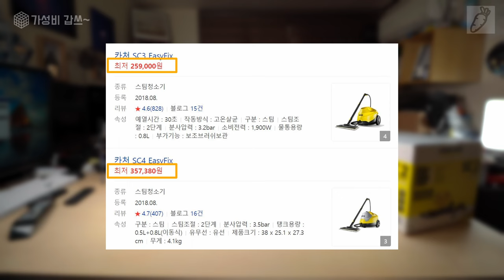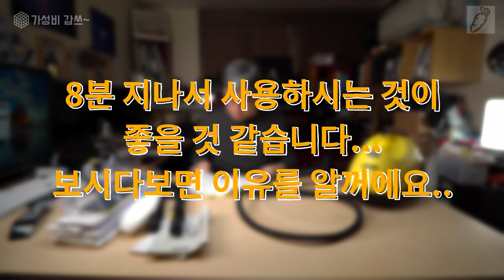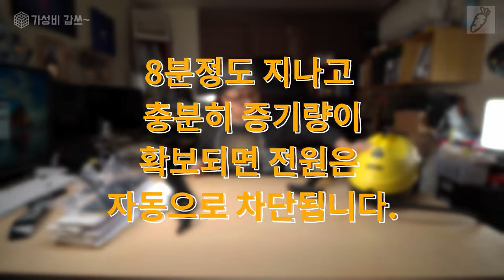스팀 쓰팀 '세척' '카쳐' [가성비갑쓰] 카쳐 SC2 스팀 청소기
오늘은 스팀 청소기 입니다. 스팀이 아주 훌륭하네요.
결과도 좋습니다. 냄새가 거의 사라 졌습니다. 트렁크 밑으로 좀 쓰며 들어서 인지 약하게 냄새가 살아 있기는 한데요. 주말에 마저 청소해 볼랍니다.

하나 사세요.

0:00       intro
0:30       제품소개
1:16       카쳐 브랜드 소개
2:53       SC 2
3:40       오픈 박스
5:40       제품 상태
6:40       스팀
9:55       청소
11:11    마무리